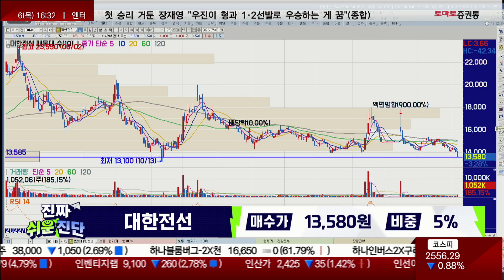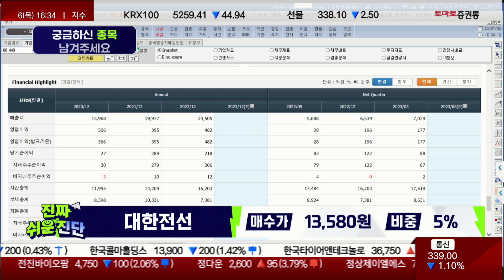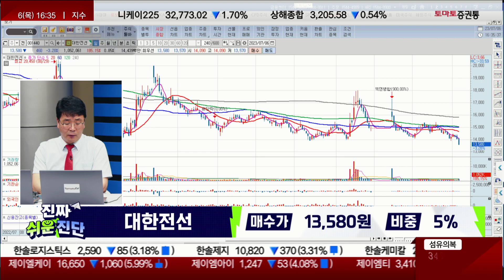리스크 관리가 필요한 타이밍 / 대한전선(001440)